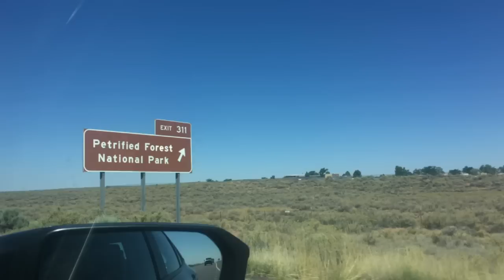LA Kings Offseason Special: Part III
Part 3 of 4 of our 'LA Kings Offseason Special' from July 26.